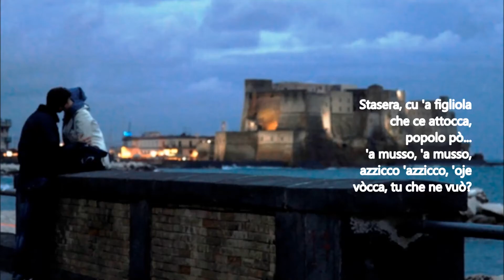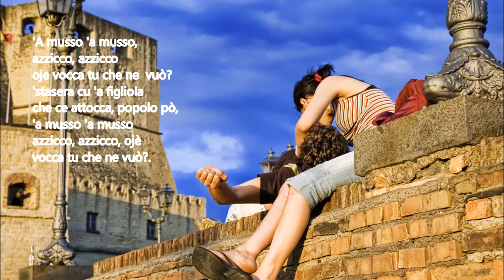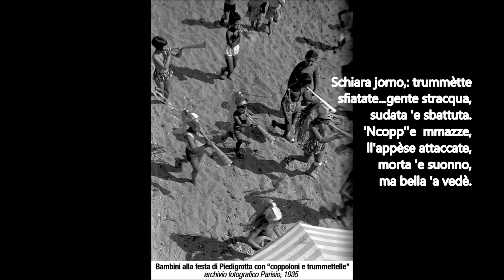Sergio Bruni canzone Popolo pò. con testo. Video Mario Ferraro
Canzone del 1917 scritta in versi da Ernesto Murolo. Musicata da Vincenzo De Chiara , Brano in occasione della festa di Piedigrotta cantata da molti famosi cantanti, in versione di Sergio Bruni.(La voce di Napoli) si torna alla mente alla Piedigrotta del tempo che fù. video realizzato Mario Ferraro.